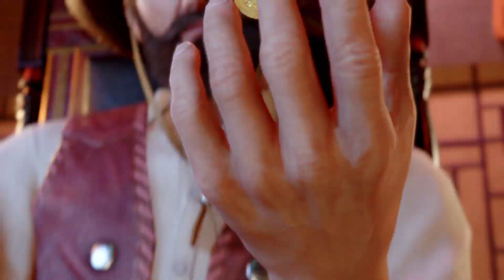Our house, in the middle of Corneo's Colosseum | Final Fantasy VII Remake Let's Play Part 29 - BLIND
Let's play Final Fantasy VII Remake BLIND on PS4 PRO. In Part 29, Cloud and Aerith enter the Corneo Colosseum and take on the most fiendish creature of them all, the housing crisis.